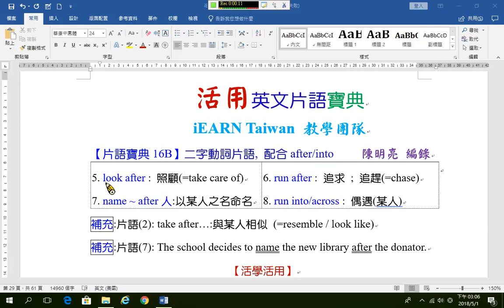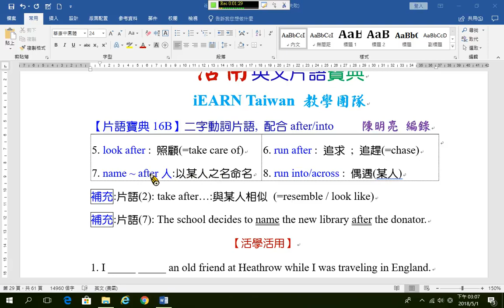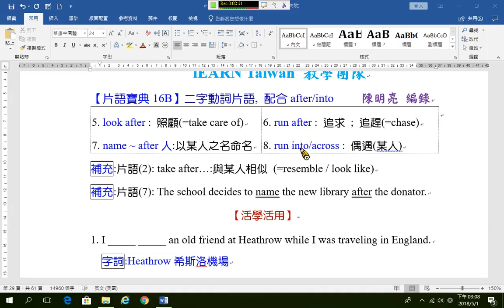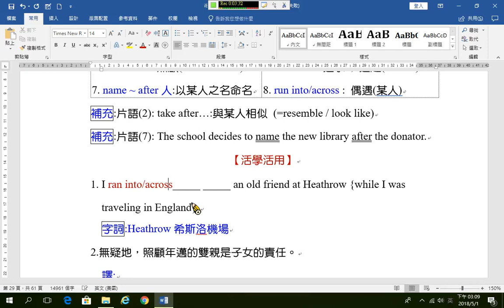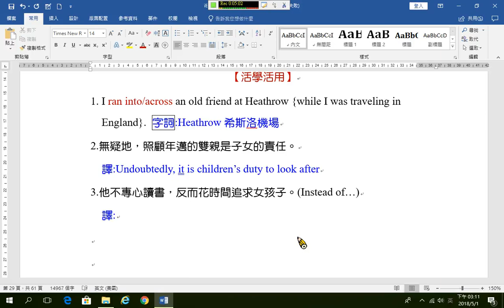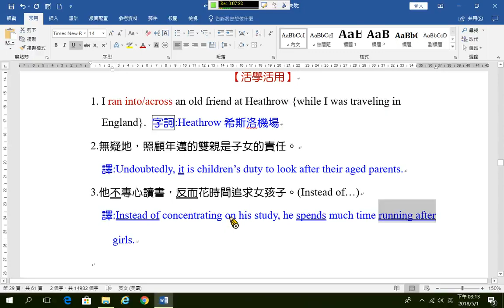動詞片語16B 動詞+after